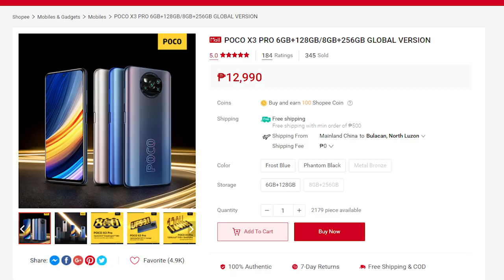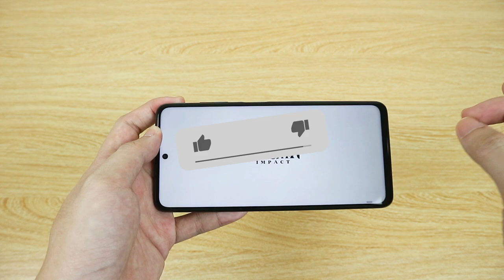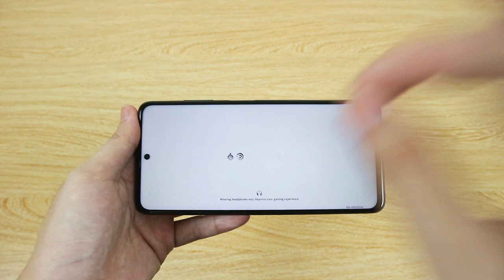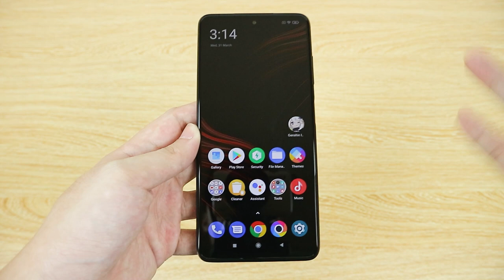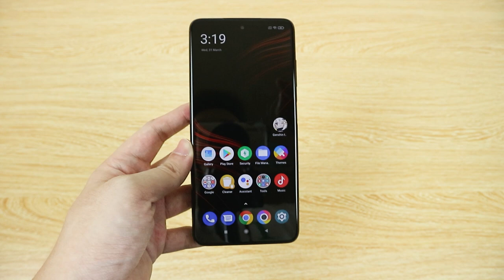Xiaomi POCO X3 Pro Unboxing and First Impressions! (Gaming Test, Speaker Test, etc.)